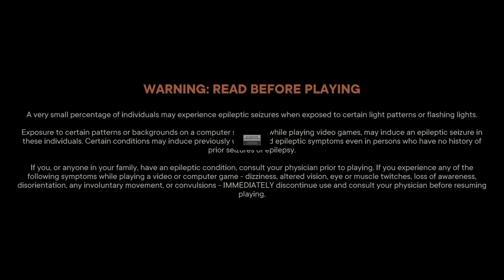FarCry 5 Gameplay - Forgot How To Copter - PS5 HDR